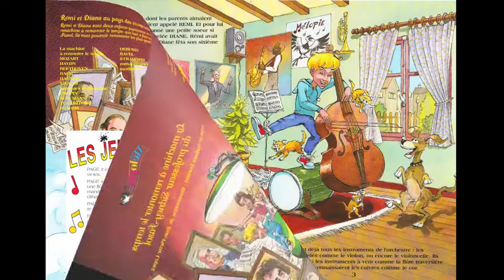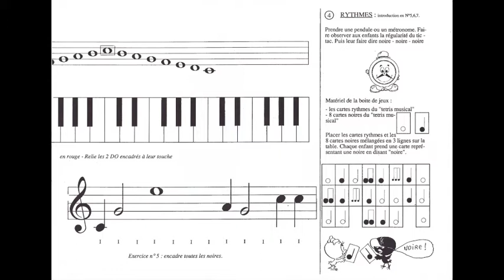MUS3 - Leçon 1 - La machine à remonter le temps